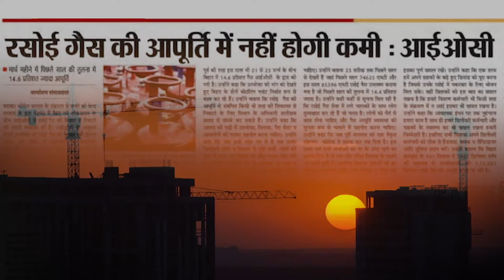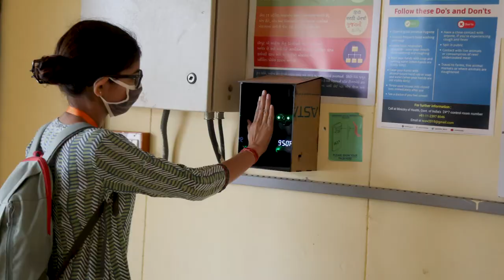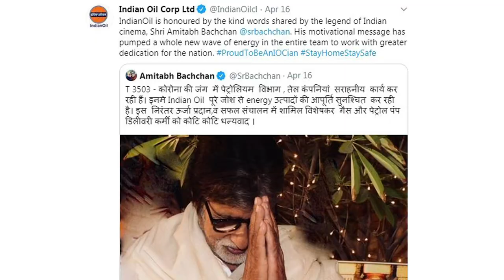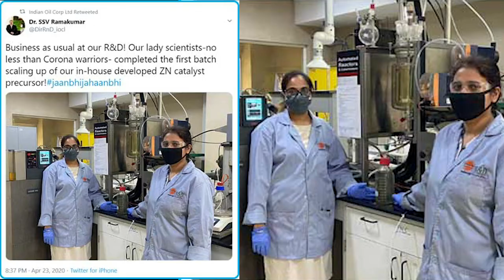IndianOil Day Film